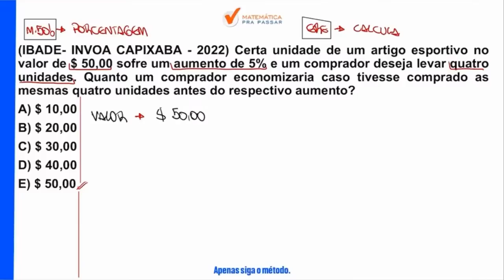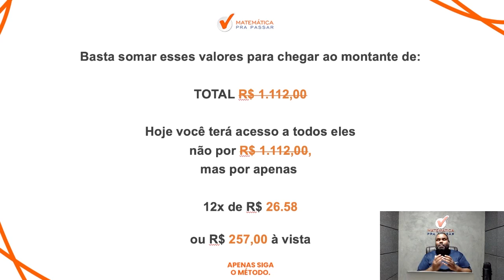Matemática para PMERJ | Porcentagem como você nunca viu